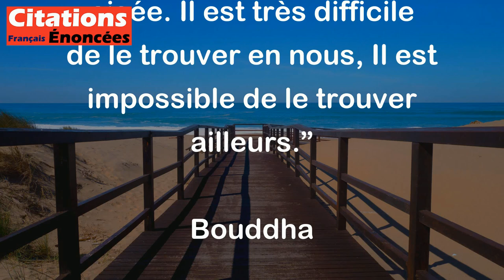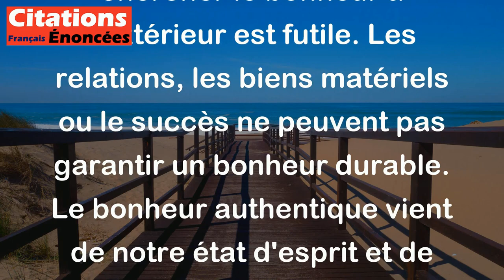Bouddha - Le bonheur n'est pas chose aisée. Il est très difficile de le trouver en nous, Il est impo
Cette citation du Bouddha souligne l'idée que le véritable bonheur ne se trouve pas à l'extérieur de nous, dans des possessions matérielles ou des circonstances extérieures, mais plutôt à l'intérieur de nous-mêmes.

1. Le bonheur n'est pas chose aisée: Cela signifie que trouver le bonheur n'est pas facile. Beaucoup de gens cherchent le bonheur dans des choses superficielles, comme l'argent ou la reconnaissance, mais ces sources de bonheur sont souvent temporaires et peuvent mener à la déception.

2. Il est très difficile de le trouver en nous: Cela indique que le bonheur intérieur nécessite un travail sur soi. Il faut souvent faire face à nos émotions, nos pensées et nos croyances pour comprendre ce qui nous rend vraiment heureux. Cela demande de la réflexion, de la patience et parfois même de la souffrance.

3. Il est impossible de le trouver ailleurs: Cette partie insiste sur le fait que chercher le bonheur à l'extérieur est futile. Les relations, les biens matériels ou le succès ne peuvent pas garantir un bonheur durable. Le bonheur authentique vient de notre état d'esprit et de notre attitude envers la vie.

En résumé, cette citation nous encourage à explorer notre monde intérieur pour découvrir le bonheur, plutôt que de le chercher dans des éléments extérieurs. C'est un appel à la méditation, à l'introspection et à la recherche de la paix intérieure.